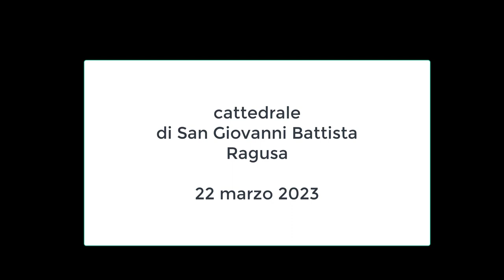la cattedrale di San Giovanni Battista di Ragusa. 22 marzo 2023. my Italy 195